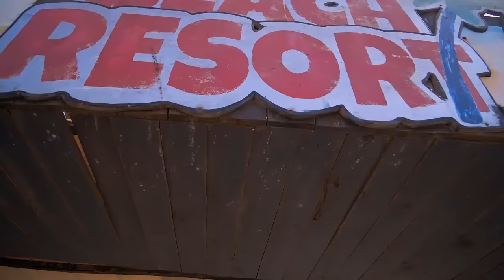Kwabena Van Dyke Ft. Thato - KROKRO ME - (Official Music Video)